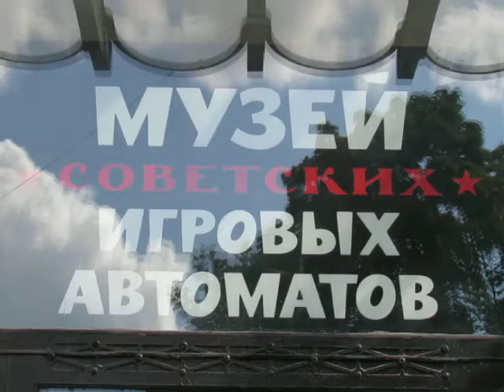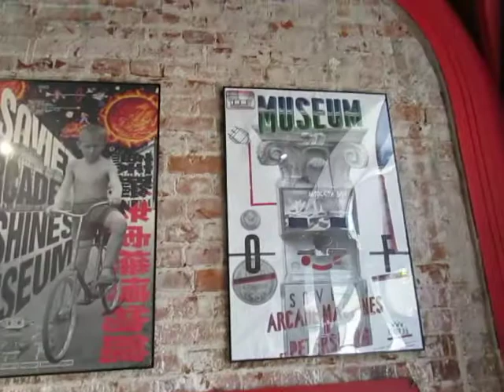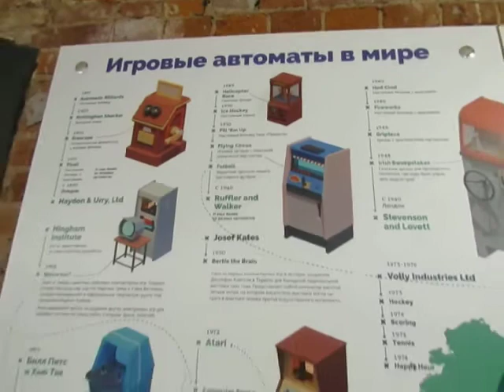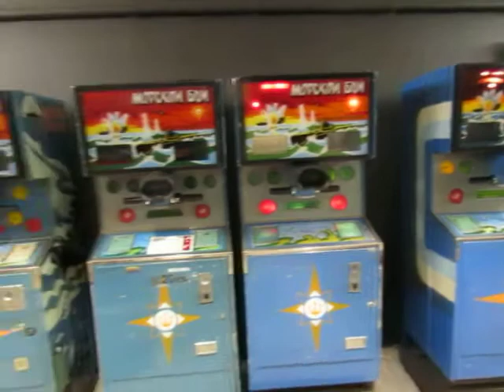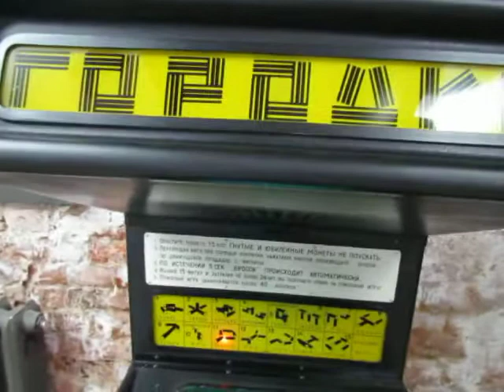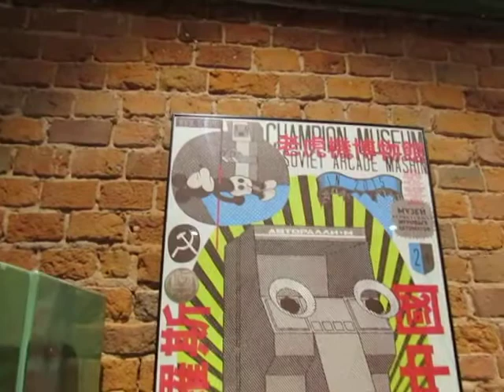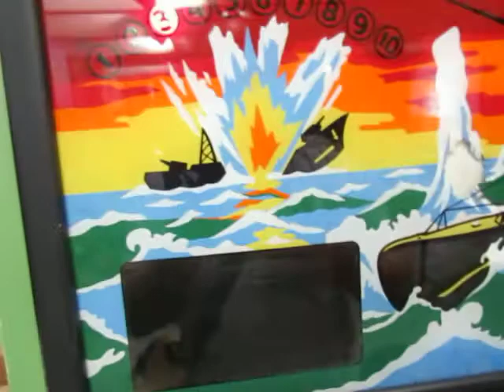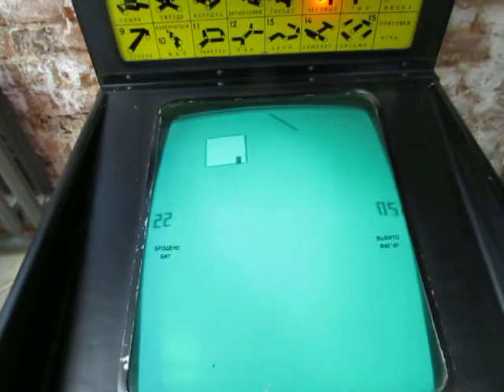Soviet Arcade Games Museum, Moscow, Russia